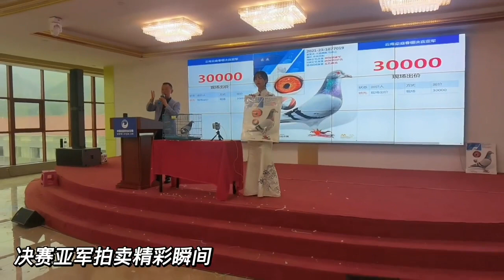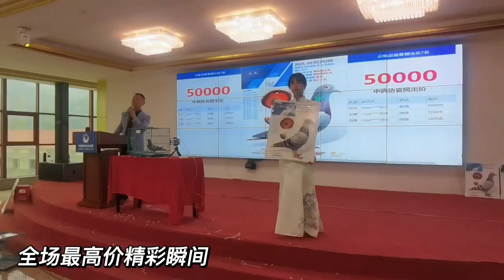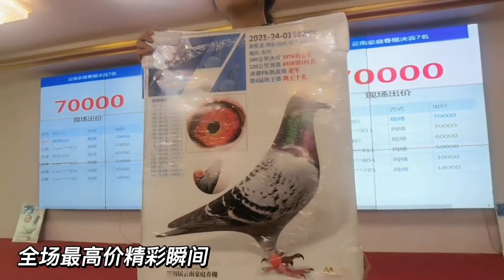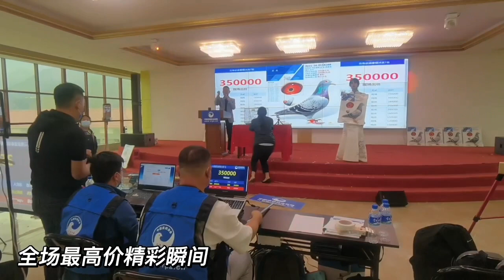【2022云南豪庭春棚】云南豪庭赛鸽颁奖拍卖会